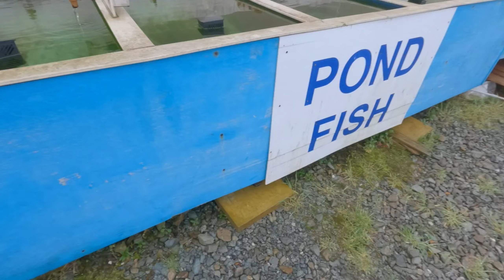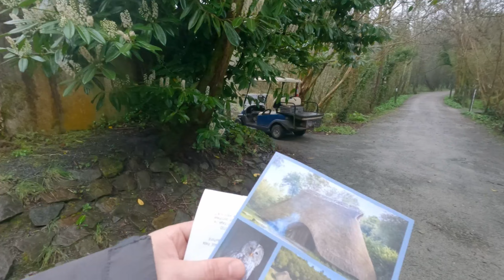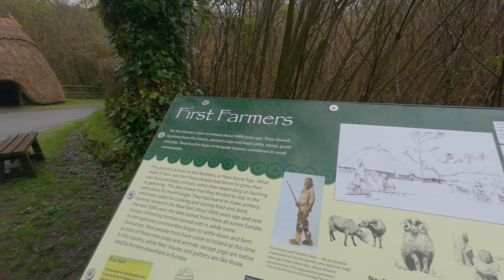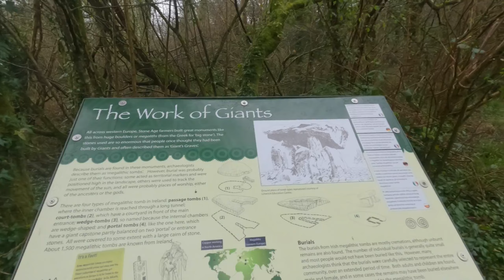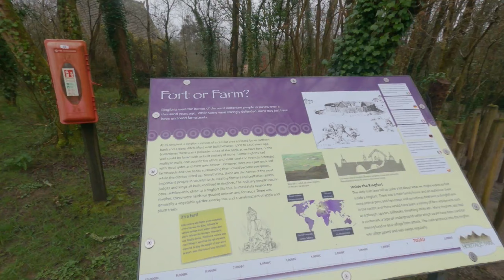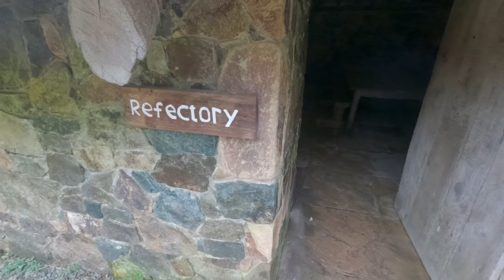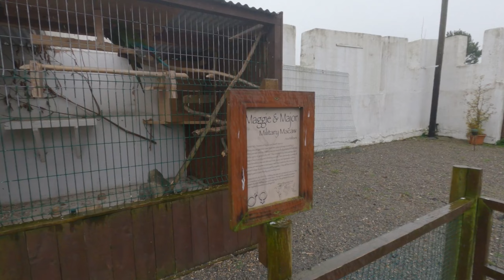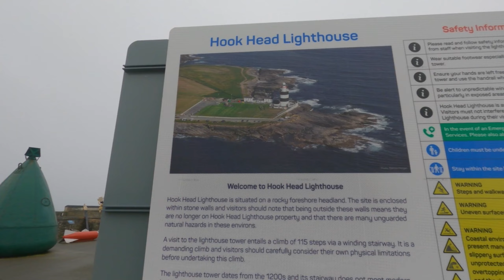Vlog #22 Vikingu kaimas...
1000km keliones antra diena... Vikingu kaimas..